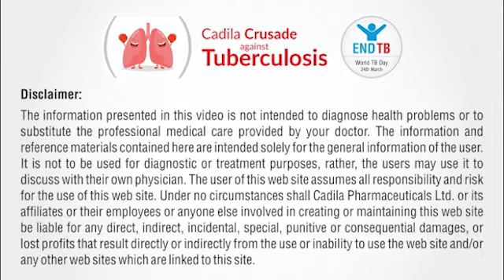Dr Surendra Jain Consultant Physician Alwar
Tuberculosis (TB) is caused by bacteria (Mycobacterium tuberculosis) that most often affect the lungs. Tuberculosis is curable and preventable.
On World TB day let's hear the message from Dr Surendra Jain Consultant Physician Alwar